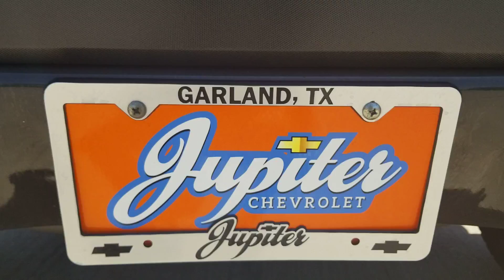2006 Hummer H3 p26738A Garland